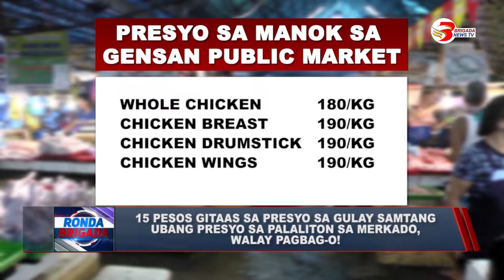15 pesos gitaas sa presyo sa gulay samtang ubang presyo sa palaliton sa merkado, walay pagbag-o!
GENERAL SANTOS CITY | 15 pesos gitaas sa presyo sa gulay samtang ubang presyo sa palaliton sa merkado, walay pagbag-o!